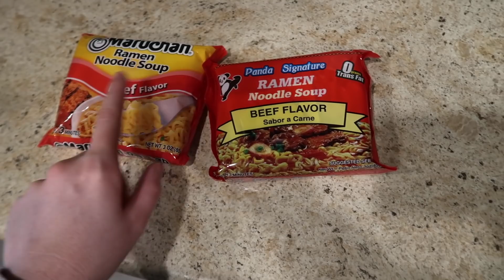The Reason We Haven't Been Posting (Explanation)